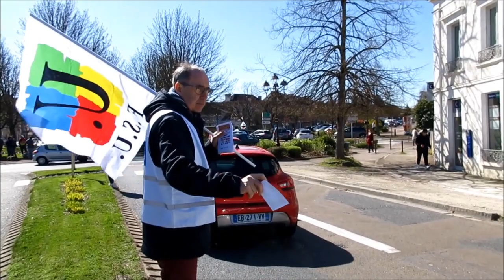Tractage pour annoncer la mobilisation du 6 avril - 02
La retraite à 64 ans c'est non, Auxerre et Non au 49.3
2° Distribution de tract pour annoncer la manifestation du 6 avril pour les retraites à Auxerre.